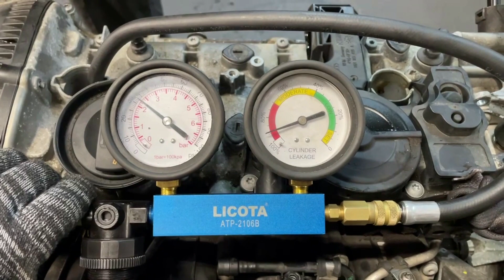Двигатель Audi CDHA для A4 [B8] 2007-2015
Описание двигателя Двигатель Audi CDHA для A4 [B8] 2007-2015
1.8Л. 16V ТУРБО 72267КМ. 2009Г. КОМПРЕССИЯ: 1Ц:13 2Ц:10.5 3Ц:13 4Ц:13 CDHB 06H100033G ЕСТЬ ВИДЕООБЗОР ДВИГАТЕЛЯ